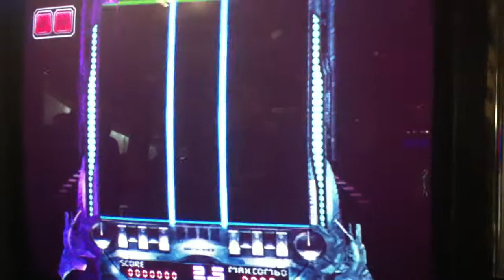[EZ2AC : EV Balancing Test] 14K MANIAC CHIARA (17)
Player: me
Capture: [Dr]